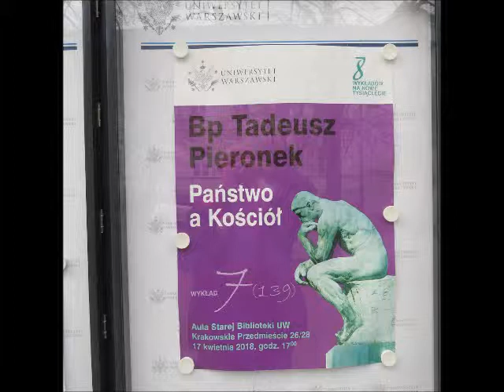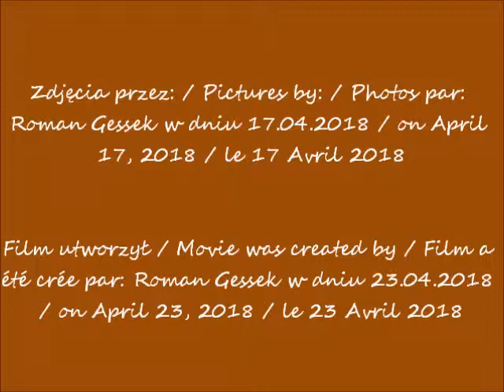2018 04 17 Warszawa UW BUW cz 7 Wykład biskup T Pieronek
Wykład biskupa Tadeusza Pieronka / Lecture by Bishop Tadeusz Pieronek / Conférence de Mgr Tadeusz Pieronek
Państwo a Kościół / State and Church / État et Église
Uniwersytet Warszawski / University of Warsaw / Université de
Varsovie
Audytorium Starej Biblioteki / Auditorium of the Old Library / Auditorium de l'ancienne bibliothèque
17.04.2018 po / after / après 17.00